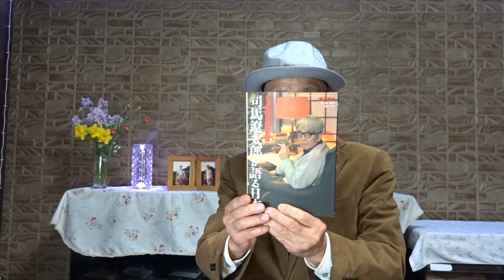第16弾 「本を友とする生き方」五木寛之 著 「ラジオ深夜便」の語りを再構成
一冊の本を読んで、いやでも頭に残る、
一行があれば充分です。
第5章　忘れえぬ3人の作家
　　　　ー－ー松本清張、司馬遼太郎・井上ひさしーーー
　　　・勉強しても追いつかない才能の持ち主、司馬遼太郎さん
2024年03月18日(月)